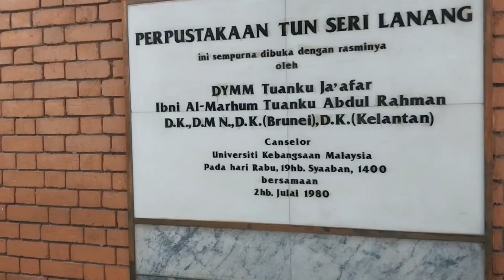perpustakaan Tun Seri Lanang UKM Malaysia bagian depan